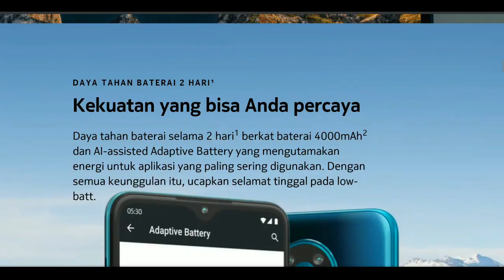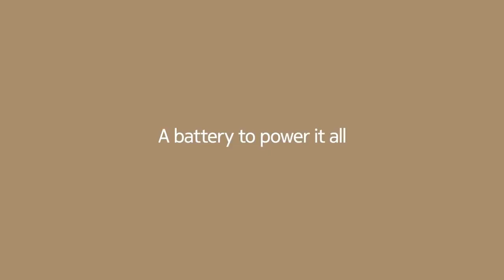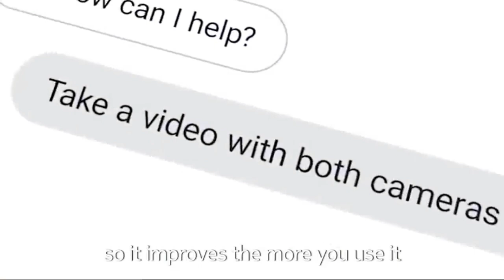Nokia 5.3 Indonesia segera hadir resmi.. bakalan LARIS MANIS?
(dapat bonus banyak)

nokia 5.3 indonesia,
review nokia 5.3 indonesia,
harga nokia 5.3 indonesia,
kamera nokia 5.3 indonesia,
nokia 5.3 review indonesia,
nokia 5.3 camera test,
nokia 5.3 gaming test,
nokia 5.3 harga resmi,
nokia 5.3 vs redmi note 8 pro,
nokia 5.3 vs realme 6,
nokia 5.3 vs samsung m21,
nokia 5.3 official video,
nokia 5.3 official unboxing,